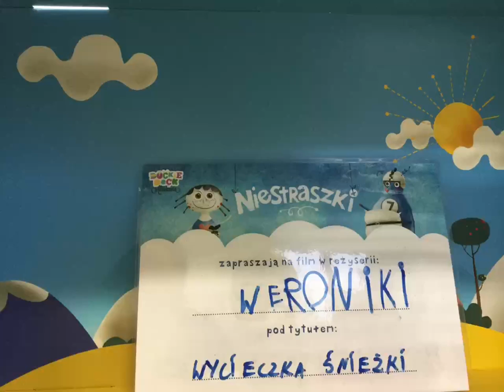Weronika 11,00 sobota Szczecin